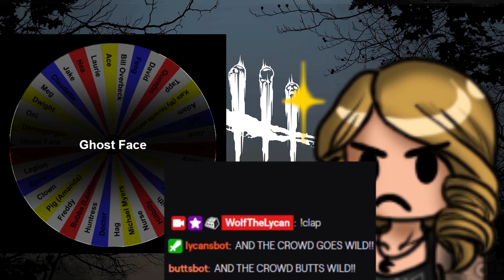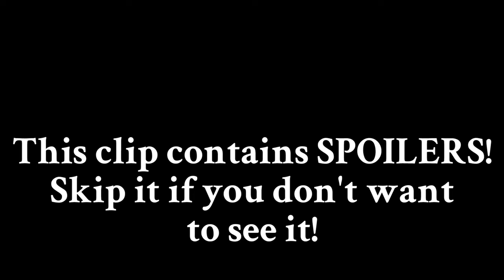Best Twitch Moments of 2020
Here are the best Twitch moments of 2020! Enjoy! :D